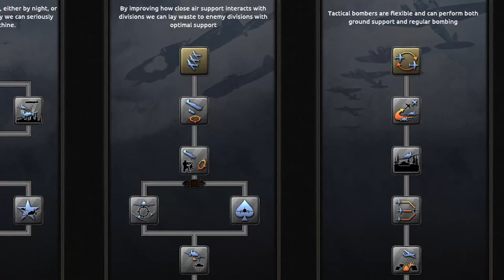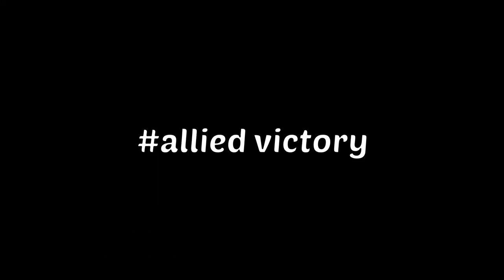The Worst Axis Ever Of HOI4 MP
Sometimes the axis just mess everything up. From Italy loosing Africa instantly to Brazil or despite the Soviets messing up and instantly loosing Leningrad being pushed back to Romania while getting Italy invaded 2 times. XD
It was a fun game where Argentinia was angry at me due to a bug enjoy the funny moments :D

➡My Channel:
Yo Jay here an 19 year old guy from Germany :D
I make videos on games like Hearts Of Iron 4, Europa Universalis, Victoria 3 and other strategy stuff.
So if you like to have medium funny entertainment then this channel is perfect for you XD
I try to read all your comments :D

➡Title: The Worst Axis Ever Of HOI4 MP
Game: HOI4 MP / Hearts Of Iron 4 Multiplayer